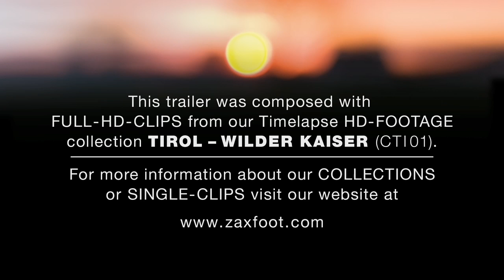Wilder Kaiser Zeitraffer Footage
Tirol Zeitraffer Aufnahmen im Sommer.
Aufnahmen des Wilden Kaisers in Österreich, Zeitraffer Aufnahmen.
Einzelbildweise als RAW aufgenommen mit Canon EOS 5DMark2.
Für diesen Clip wurden Einzelbilder mit professionellen Spiegelreflex-Kameras mit bis zu 21 MP aufgenommen wurden. Stets im unkomprimierten 16bit Aufnahmeformat „RAW".
Diese Bilder sind verkleinert hintereinander gefügt, so dass die Illusion einer Bewegung entsteht.

"Wilder Kaiser" in Tyrol, Austria at summer time.
RAW Single frame time lapse clips made with Canon EOS5DMk2